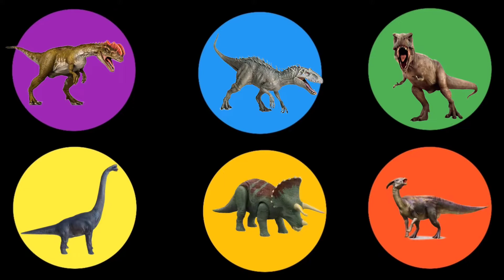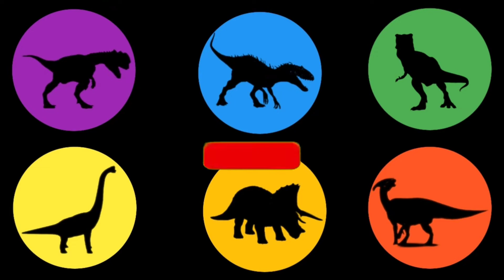Dinosaurus: Trex, Indominus rex, Braciosaurus, Dilophosaurus, Triceratops, Parasaurolophus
Dinosaurus: Trex, Indominus rex, Braciosaurus, Dilophosaurus, Triceratops, Parasaurolophus, Tyrannosaurus rex